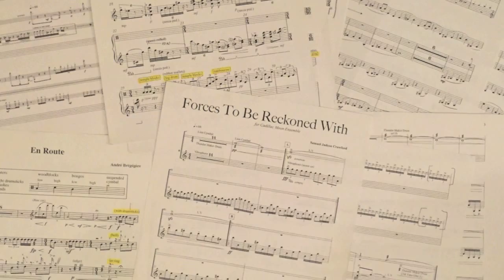Cadillac Moon Ensemble - 2016 Indiegogo Campaign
Help fund Cadillac Moon Ensemble's 2016 season!